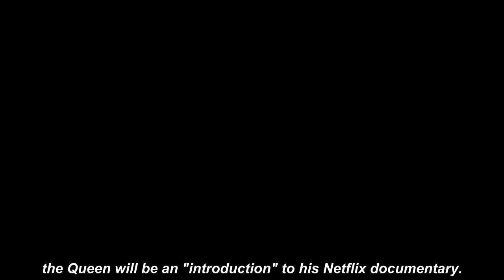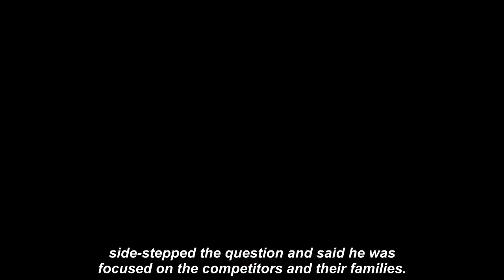Prince Harry accused of 'taking advantage' of Queen f0r Netflix documentary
PRINCE HARRY had been accused of "taking advantage" of the Queen by a royal expert after he visited her last weekend.